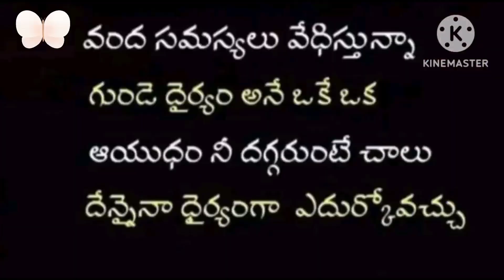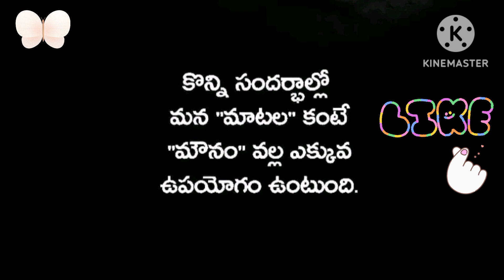motivational quotations in telugu Joshh wonder arts